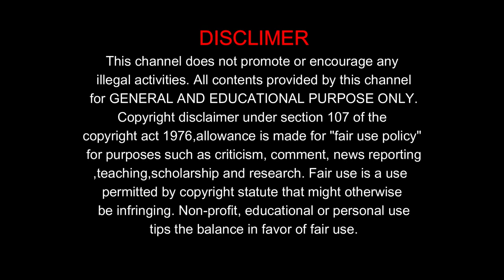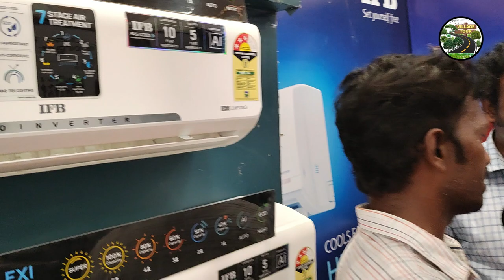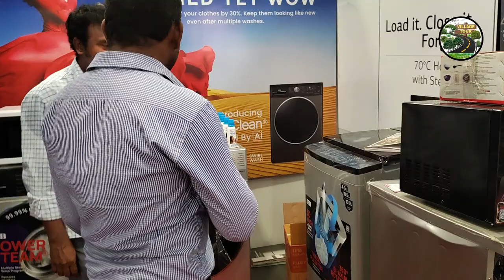Part-4. IFB HOME APPLIANCES, P.VELUR, NAMAKKAL,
IFB HOME APPLIANCES P.VELUR, NAMAKKAL.
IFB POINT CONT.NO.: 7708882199